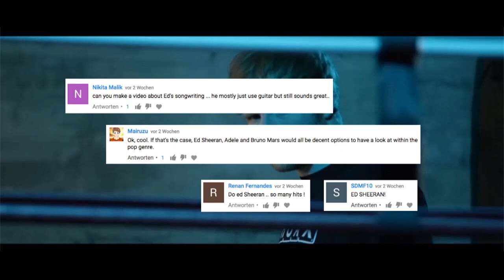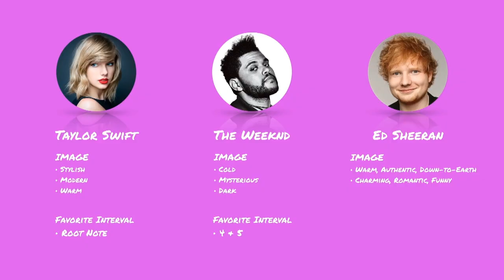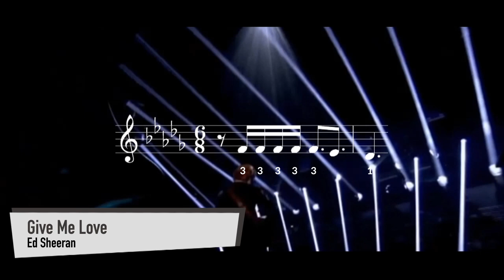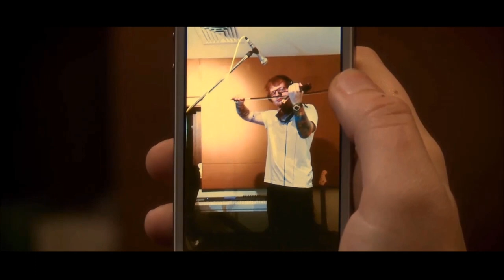How Ed Sheeran Writes A Melody | The Artists Series S1E3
Does Ed Sheeran SOUND down-to-earth? Can we hear that he’s authentic just by how he writes a melody? Are there techniques you can use to sound more genuine and more honest? I think yes, and you’re about to find out why.

Sources:
Ed Sheeran
José González (Official)
Jason Goldsmith
Warner Bros. Pictures
TheCivilWarsVEVO
JustinBieberVEVO
Video Equipment used:
✔ Back light